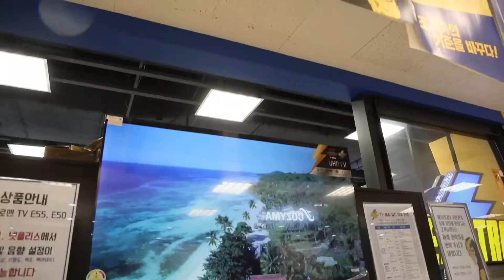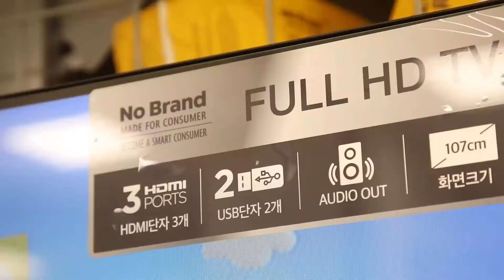재택근무, 원격수업 수요 급증! 이마트 PB 가전 라인업 확대ㅣSCS뉴스PICK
50인치 티비가 30만원대!?
24인치 모니터는 10만원 초반에!?

재택근무도 원격수업도 홈코노미도 걱정 없다!

우수한 품질의 가성비갑 이마트 PB 가전제품으로
나만의 '홈오피스'를 완성하세요~

* 2020년 9월 9일 방영된 신세계그룹방송 영상입니다.